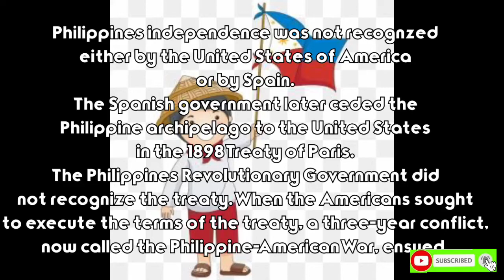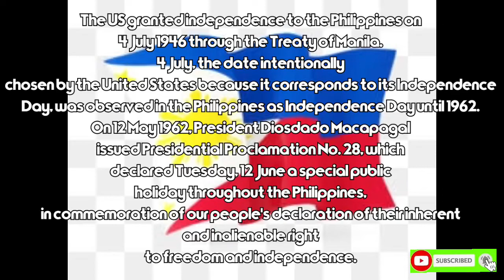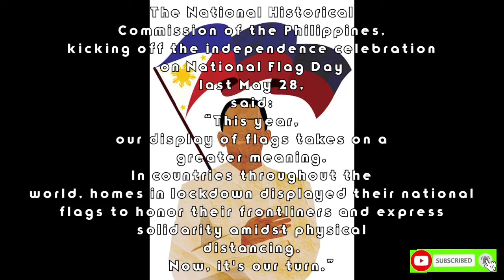122nd Independence Day | Kalayaan 2020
Kalayaan 2020
Tungo sa Bansang Malaya, Nagbabayanihan at Ligtas

Stay Safe!